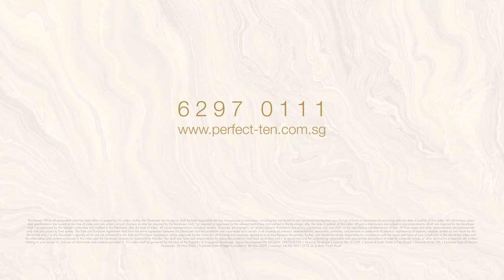PerfecTTen by CK Asset Holdings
A luxurious freehold development in Bukit Timah.

PerfecTTen is a modern take on architecture that interplay light and shade. VMW Group has worked closely with the clients to bring out the fine detailing and materials that depict the sleek and shiny development.

VMW Group Scope: 3D Rendering, Animation, District Room video, Sales Kit App, Augmented Reality App Content & Programming, Website Content & Programming